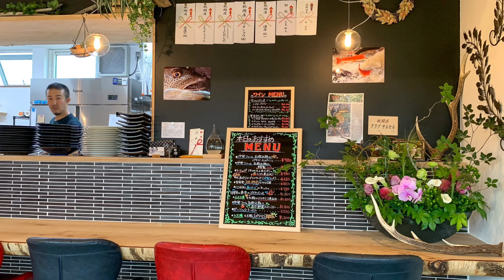チライ（Chirai・旭川市江丹別町）フレンチレストラン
「喜びを共感する」情報発信で人々を応援するYoutube＆ブログです。 今回は、旭川市江丹別町のチライ（Chirai）をご紹介します。

▶ブログ『エンジョイ！シニア夫婦のハッピーライフ』
　チライ（Chirai・旭川市江丹別町）フレンチレストラン・白樺ランチコース ＆ 侍珈琲を味わう